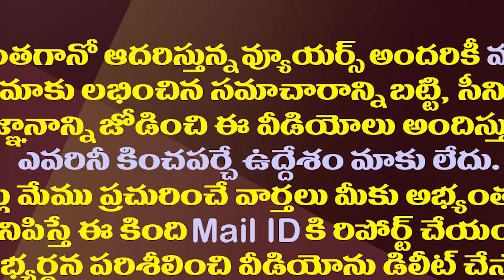ఓ సామాన్యుడిలా ఎడ్లబండిపై వెళుతున్న ఈ మాజీమంత్రిని చూశారా| Ex Minister N Raghuveera Reddy Simplicity